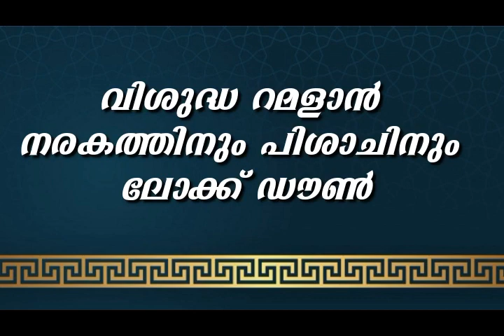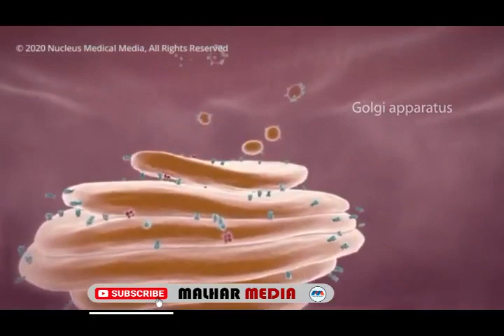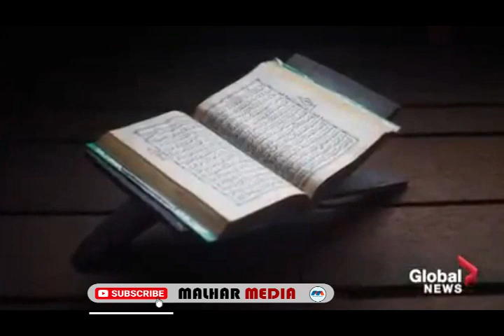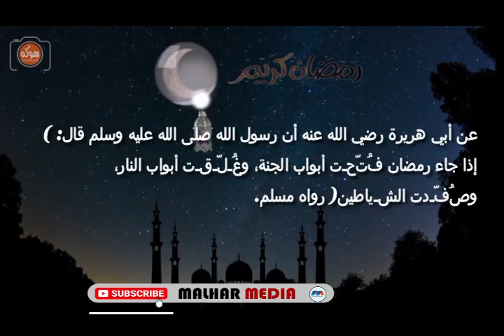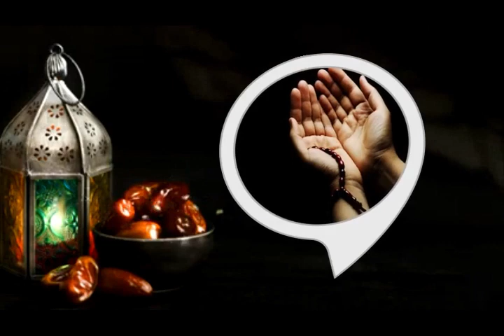വിശുദ്ധ റമളാൻ നരകത്തിനും പിശാചിനും ലോക്ക് ഡൗൺ | sayyid ahmed jalaludheen saadi al bukhari